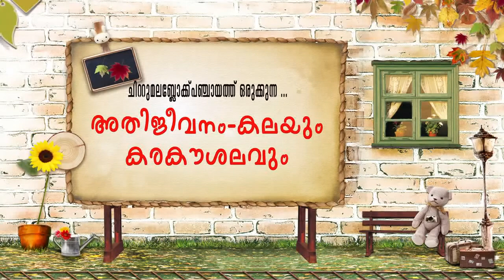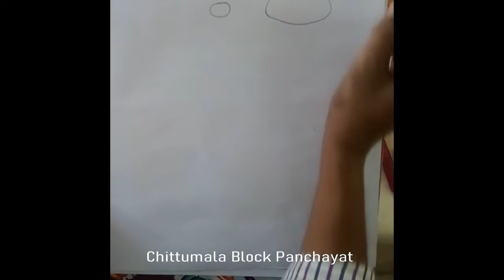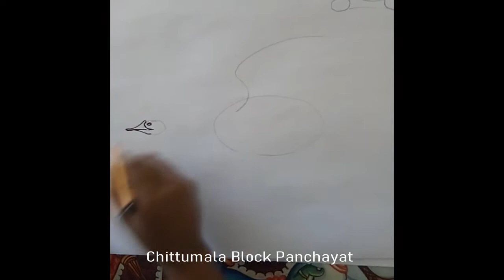chittumala Block Panchayat - ART AND CRAFT PART 1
Chittumala Block Panchayat